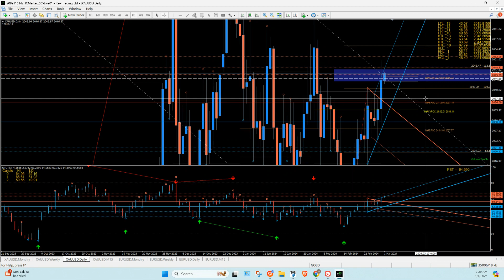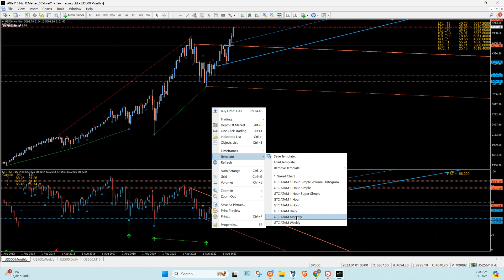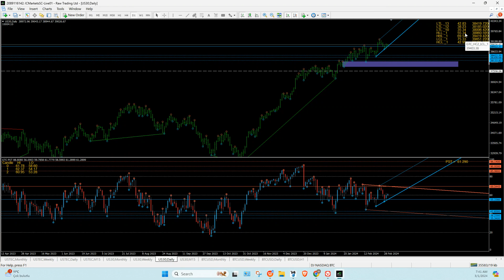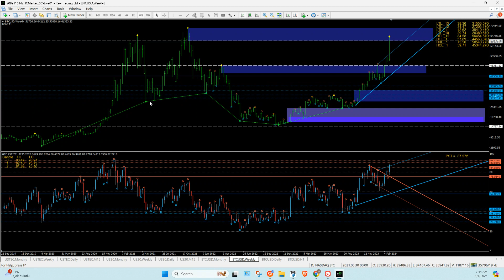MARCH/1/2024, 7:26:27 AM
Friday! Financial astrology and technical analysis